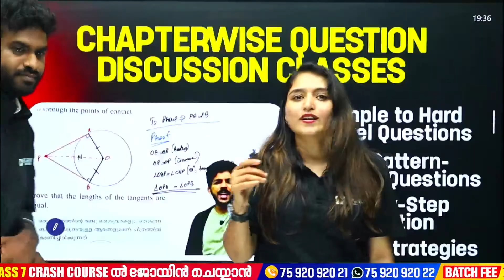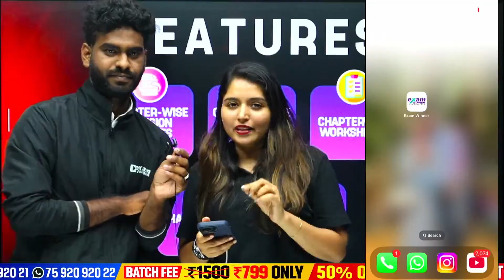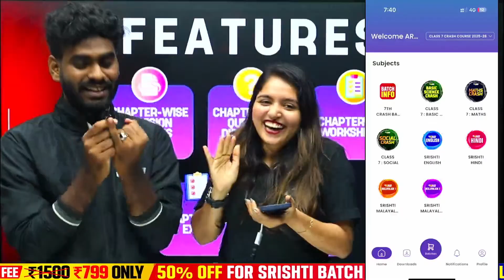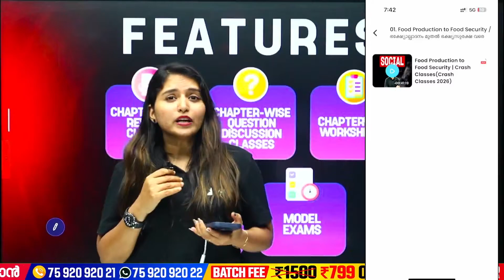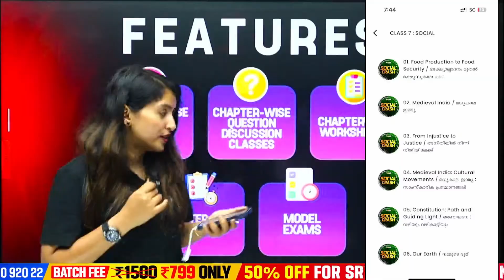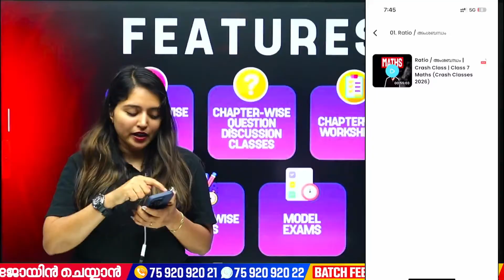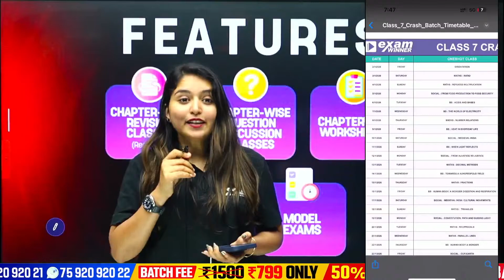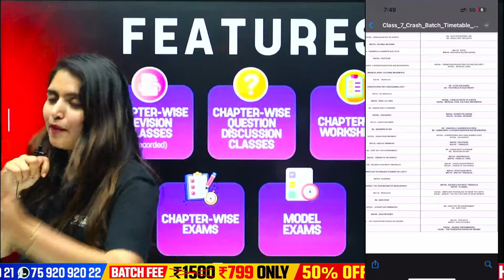EXAM WINNER CLASS 7 CRASH COURSE ORIENTATION 2025-26 | JANUARY 2ND 7:30 PM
🎯 Live + Recorded

🎯 Live + Recorded